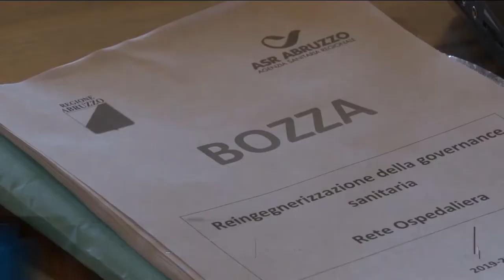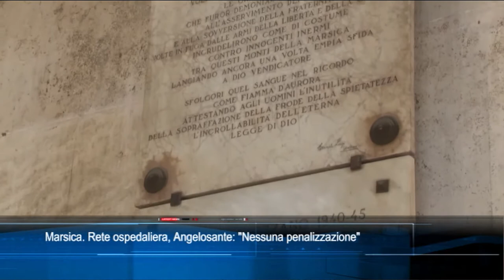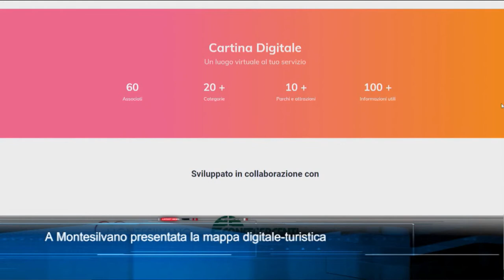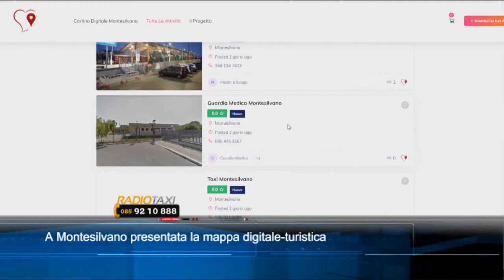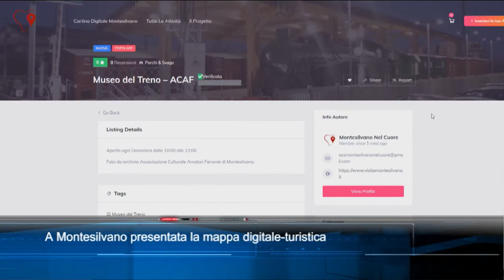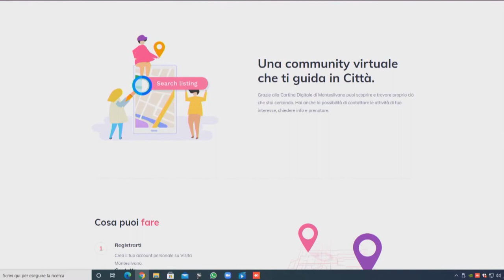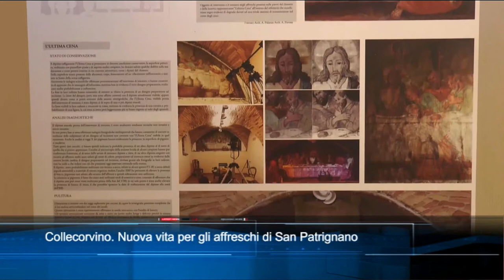TgSei edizione delle 14 di venerdì 4 giugno 2021